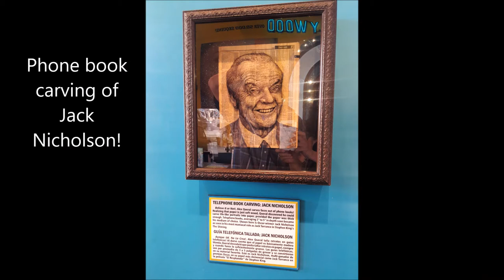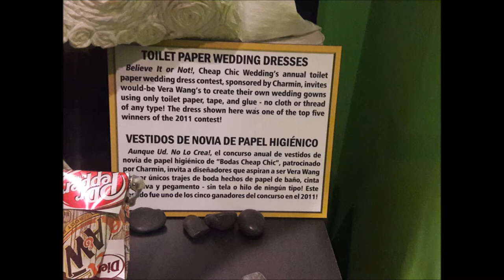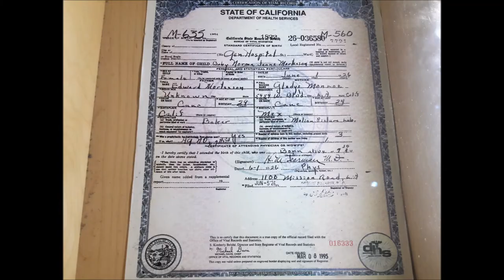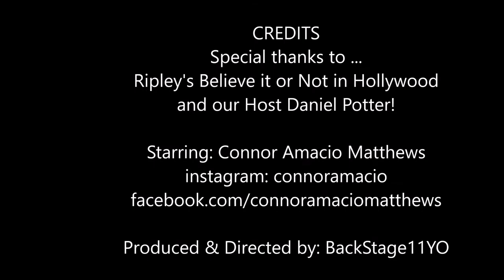In the Flow with Connor Amacio Season 4 Episode 3 Ripley's Believe it or Not in Hollywood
In the Flow with Connor Amacio is an internet show featuring local actor and show host Connor Amacio Matthews, represented by the Daniel Hoff Agency.